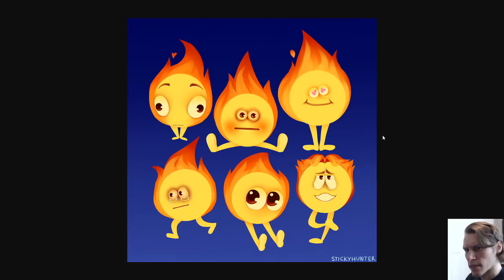Best of Jerma - April 2020 (Bonus Bits)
The name is Dumass.